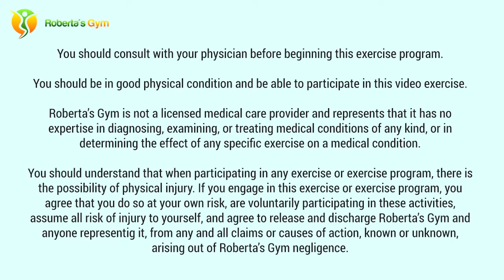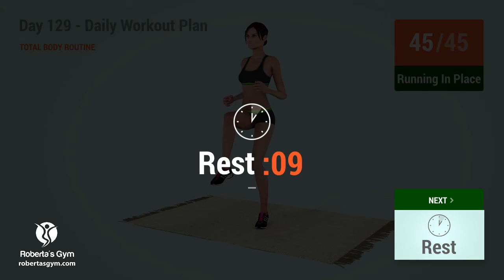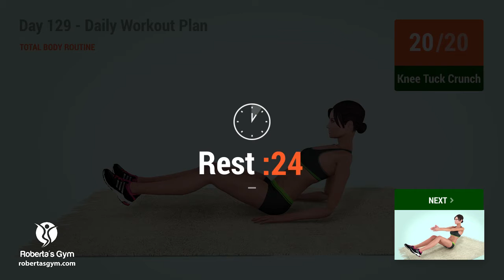Day 129 - Daily Workout Plan: TOTAL BODY ROUTINE (89 Calories)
Calories burned for today's workoout: between 52 and 89, depending on your weight, height and age.

Click here to answer 6 questions and get a FREE personalized video workout, tailored to your goals and personal needs

 Today is Day 129 of the Daily Workout Plan! We have a total body routine on the schedule today, so let's start training those muscles!

Workout Structure:
Rest - ×0 Seconds
Arm Circles - ×30
Side Bends - ×30
Ski Hops - ×20
Running In Place - ×45
Donkey Kicks - ×20
Rest - ×30 Seconds
Side Leg Raise - ×20
Rest - ×30 Seconds
Fire Hydrant - ×20
Rest - ×30 Seconds
Knee Tuck Crunch - ×20
Rest - ×30 Seconds
Russian Twist - ×20
Rest - ×30 Seconds
Single Leg Jacknife - ×20
Rest - ×30 Seconds
Tricep Dips - ×10
Rest - ×30 Seconds
Knee Push Ups - ×10
Rest - ×30 Seconds
Up Up Down Down - ×10